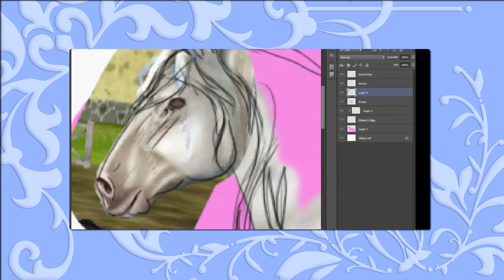Harry Potter & Fången från Azkaban #3: Peeves och butiken på toaletten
Hogwarts will always be there to welcome you home ~ På vår resa genom Harry Potters magnifika värld där ingenting är omöjligt börjar vi genom det tredje PC-spelet, Harry Potter och Fången från Azkaban. I detta avsnitt försöker tvillingarna Weasley locka folk till sin illegala butik på en toalett och poltergeisten Peeves gör allt för att göra livet surt för oss.

Harry Potter är föräldalös och får på sin elfte födelsedag veta att han är en trollkarl. Inte bara det, han är berömd - den mörka magikern Lord Voldemort försvann då han försökte döda Harry efter att ha dödat hans föräldrar tio år tidigare.
Nu är Harry tretton år och återvänder för tredje gången till magiskolan Hogwarts tillsammans med vännerna Ron Weasley och Hermione Granger. Trion har sett fram emot ett lugnt år, men en anhängare till Voldemort vid namn Sirius Black har brutit sig ut från trollkarlsfängelset Azkaban och det ryktas om att han är på väg mot Hogwarts.
Trion behöver inte bara klara sin skolgång, utan de hamnar i trubbel med skolans poltergeist Peeves, upptäcker hemliga skolområden med hjälp av Rons bröder Fred och George, hjälper skogsvaktaren Hagrid att rädda en oskyldig Hippogriff från ett hemskt öde och dessutom finns hotet om Sirius Black alltid i bakgrunden. Varför är Black egentligen på väg till Hogwarts?

Jag som spelar spelet är mest känd som ESMERALDA "ESME" SILVERFORCE på Star Stable Online. Jag spelar på den svenska servern Air Star (Server 1) och har spelat sedan oktober 2011. Jag driver en av Sveriges största bloggar inom kategorin hästdatorspel och är grundare till Jorvikipedia, som innehåller tonvis med information om Star Stable och ön Jorvik.